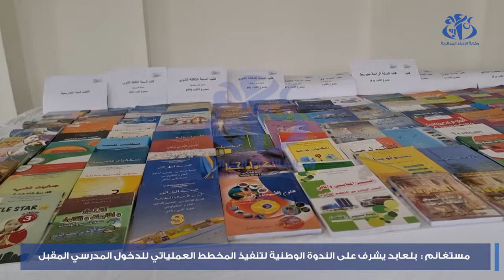مستغانم : بلعابد يشرف على الندوة الوطنية لتنفيذ المخطط العملياتي للدخول المدرسي المقبل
مستغانم (وأج) - أشرف وزير التربية الوطنية, عبد الحكيم بلعابد بمستغانم على الندوة الوطنية لتنفيذ المخطط العملياتي للدخول المدرسي 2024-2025 بحضور مدراء التربية لولايات الوطن.